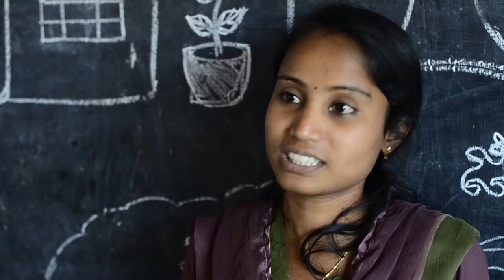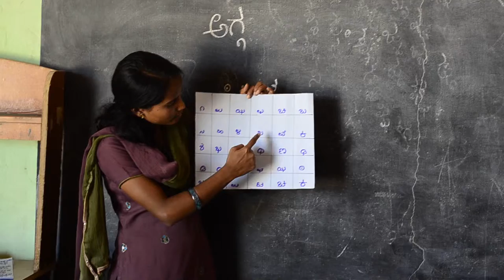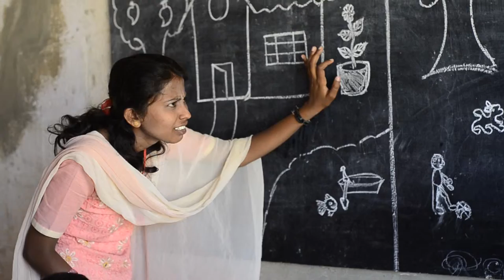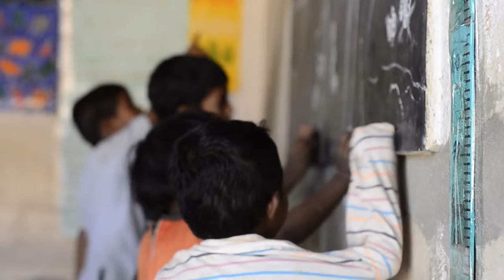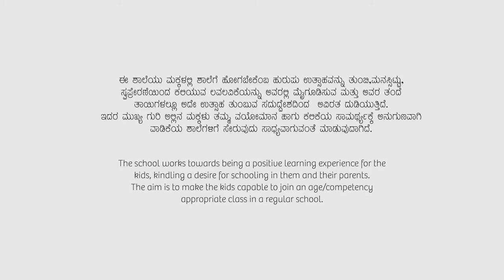ಕಲರ್ ಪಾಠ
ಎಪಿಸಿಲಾನ್ ಶಾಲೆ ವಲಸೆ ಕಾರ್ಮಿಕರ ಮಕ್ಕಳಿಗಾಗಿ, ಅಜೀ಼ಮ್ ಪ್ರೇಂಜಿ ಪ್ರತಿಷ್ಠಾನದವರು  ನಡೆಸುತ್ತಿರುವ ಎರಡುಶಾಲೆಗಳಲ್ಲಿ ಒಂದು.

ಈ ಶಾಲೆಯು ಮಕ್ಕಳಲ್ಲಿ ಶಾಲೆಗೆ ಹೋಗಬೇಕೆಂಬ ಹುರುಪು ಉತ್ಸಾಹವನ್ನು ತುಂಬಿ, ಮನಸಿಟ್ಟು, ಸ್ವಪ್ರೇರಣೆಯಿಂದ ಕಲಿಯುವ ಲವಲವಿಕೆಯನ್ನು ಅವರಲ್ಲಿ ಮೈಗೂಡಿಸುವ ಮತ್ತು ಅವರ ತಂದೆತಾಯಿಗಳಲ್ಲೂ ಅದೇ ಉತ್ಸಾಹ ತುಂಬುವ ಸದುದ್ದೇಶದಿಂದ ಅವಿರತ ದುಡಿಯುತ್ತಿದೆ.

ಇದರ ಮುಖ್ಯ ಗುರಿ ಅಲ್ಲಿನ ಮಕ್ಕಳು ತಮ್ಮ ವಯೋಮಾನ ಹಾಗು ಕಲಿಕೆಯ ಸಾಮರ್ಥ್ಯಕ್ಕೆ ಅನುಗುಣವಾಗಿ ವಾಡಿಕೆಯ ಶಾಲೆಗಳಿಗೆ ಸೇರುವುದು ಸಾಧ್ಯವಾಗುವಂತೆ ಮಾಡುವುದಾಗಿದೆ.